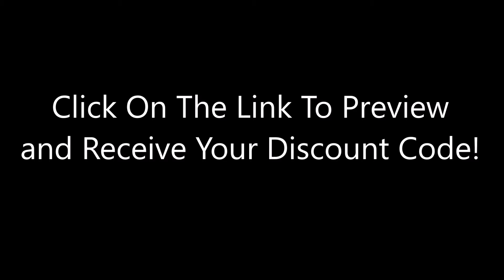How to Stop Procrastinating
This course taps into inspiration, motivation, and personal awareness, across seven bite size days, that allow you to put this into practice.  We’ll show you how “crowd out” procrastination with powerful routines, attitudes, and techniques that will break old habits.

We are going to show you how to take back control from the forces of procrastination.